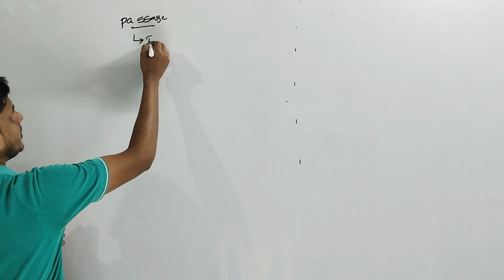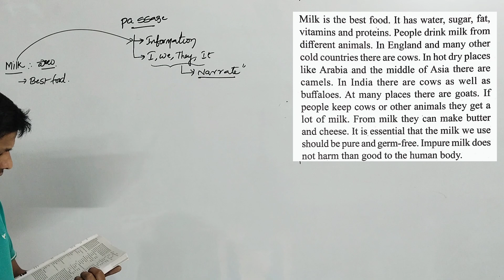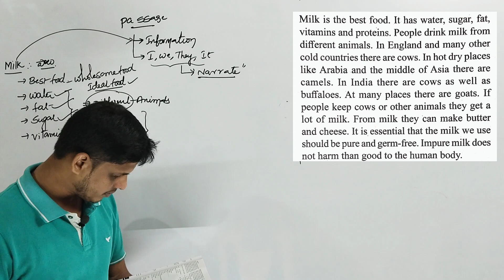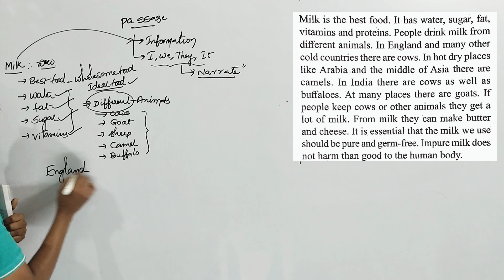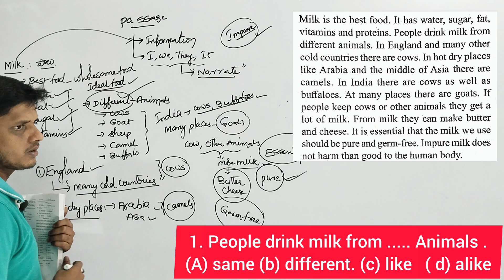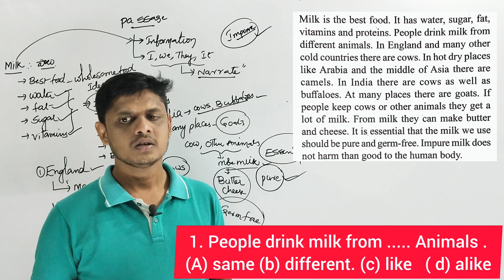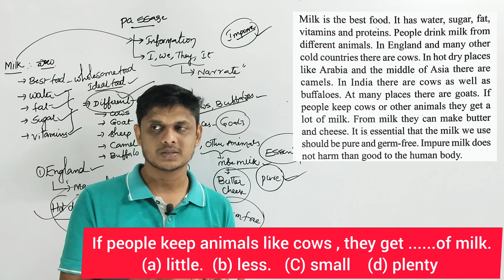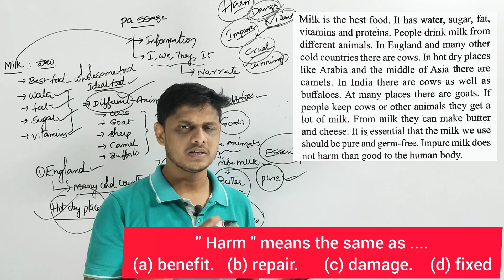NAVODAYA 6TH CLASS ENTRANCE EXAM|| DAY 24 || ENGLISH UNSEEN PASSAGE|| SAINIK SCHOOL 2024